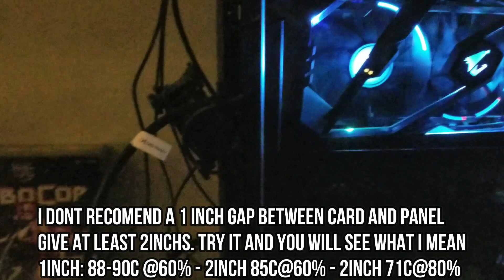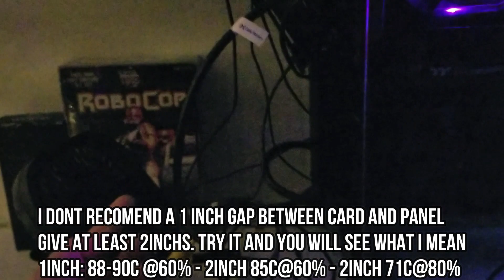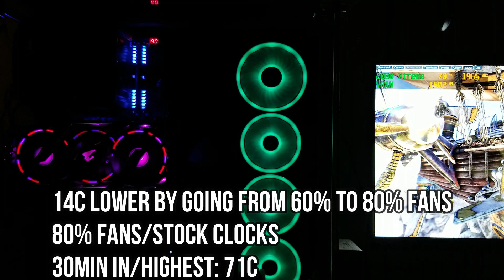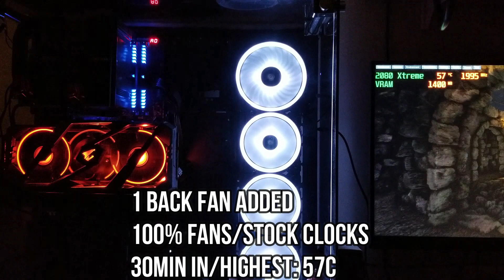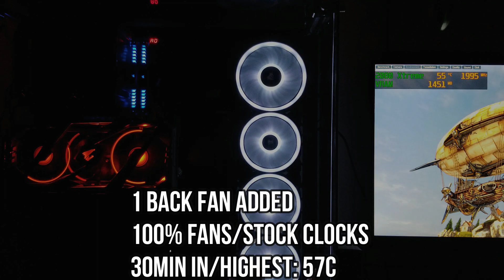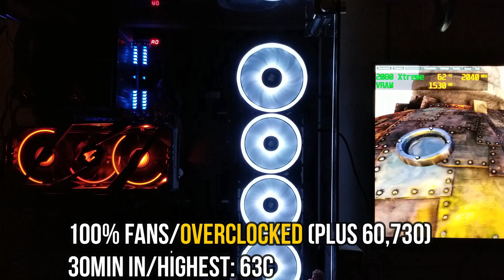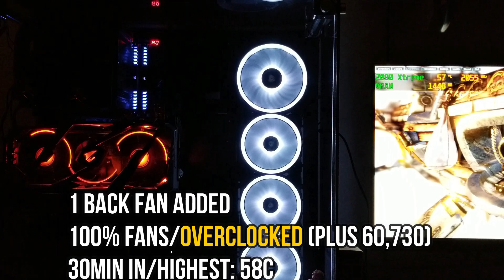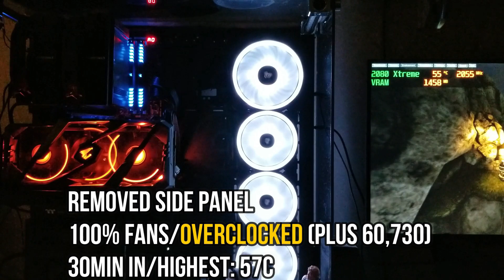Aorus 2080 Xtreme GPU Temps!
Aorus RTX 2080 Xtreme GPU Temps Vertical Riser

Samsung Odyssey Neo G7 4K 165hz

Samsung Odyssey Neo G8 4K 240hz

LG OLED 42" C2 Evo 4K

Sony M9 27" 4K 144hz IPS

LG 32GQ850 32" 1440p 240hz IPS Nano

LG 32GQ950 32" 4K 144hz IPS Nano

Dell G3223D 32" QHD IPS 165hz

Gigabyte M28u 28" 4K IPS 144hz

Samsung Odyssey G7 32" 1440P VA

Samsung Odyssey G70A 28" 4K IPS

Samsung Odyssey G50A 32" 1440p IPS

Samsung Odyssey Neo G9 49"

LG 32GP850 32" 1440p IPS

LG 27GP850 32" 1440p IPS

Aorus FV43U 43" 4K VA

Samsung QD-OLED 55" S95B

Samsung QN90B 55" Neo QLED

Samsung QN90A 55" Neo QLED

Alienware AW2720HF 27" FHD 240hz

Alienware AW2721D 27" QHD 240hz

Gigabyte RTX 3080 12GB

Antlion ModMic Wireless

MagicFiber Gloves

Leave at least a 2inch Gap from the card to the side panel if in riser position. At 1 inch and 60% fans it was at 85c plus. I put 88-90c on video because if I had left it I'm sure it would have gone up as it was not getting enough air...  So I quickly stopped testing and moved the GPU riser another inch back at my case limit due to cables. At 2 inchs 85c was the Highest during testing at 60% fans. Your miles may vary... 1inch to 2inches makes a huge diff on thermals and air intake. I wish I could have gotten back to 3inchs from glass panel but my case wont let me due to cables on some specific stuff I need..

Heaven Benchmark @1080p Extreme Loop
30min each fan speed

The problem is the middle fan it needs to get enough air to cool and at high fan setting. This GPU after all the testing shows that anything under 80% fans it will be too HOT because of that middle fan and at 1inch from panel it simply cant get enough air to do anything as why the height temps happened fast

This test is for the Thermaltake P5 case on everything Air. Your miles will vary. I would set fans to high profile or aggressive. It seems that this GPU's problem is the middle fan. It needs to spin fast to cool better and help out the other fans.
From 60% to 80% is a massive decrease in temps. About 14c. At 80% to 100% fans it decreases 7c. Add the 1 small fan and it decreases another 3-5c depending.

PC Specs:
i7 8700k @4.8ghz
Noctua NH-D15s Cooler
Asus ROG Maximus X Hero
16GB Corsair Vengeance LED DDR4 3000mhz (CL15)
Aorus RTX 2080 Xtreme 8G GDDR6 (+60/+730)
Corsair HX1000i
Dell D2719HGF 1080p 144hz
BenQ XL2720Z 1080p 144hz
Thermaltake P5 Tempered Glass
Camera & Decibel Meter: Galaxy S8+

If you are having trouble with the Aorus software not installing correctly. Don't update from the GPU options. Go to the Aorus website and install the firmware first then all the software after that. I think there is an update for the update.. lol At least when I did it it was showing that way.. weird. Also running afterburner/riva tuner/filmora/Aorus Engine might conflict with the RGB at least I have trouble with that currently. But hopefully update after update it will resolve itself. I have these problems maybe because of my specific set up? your miles may vary.